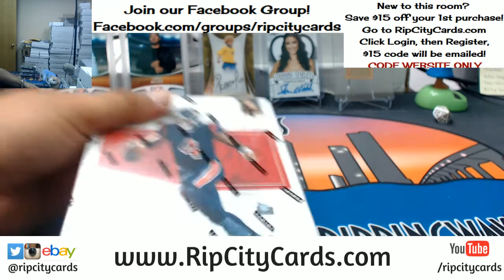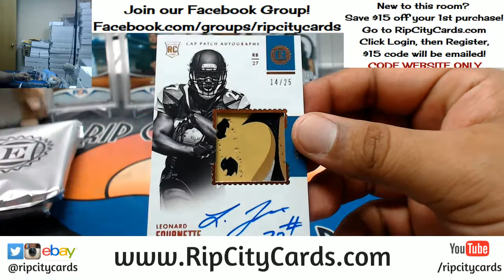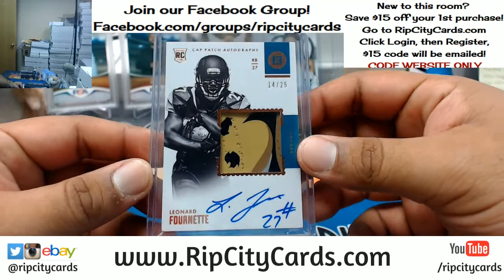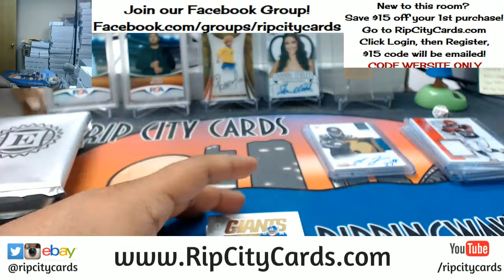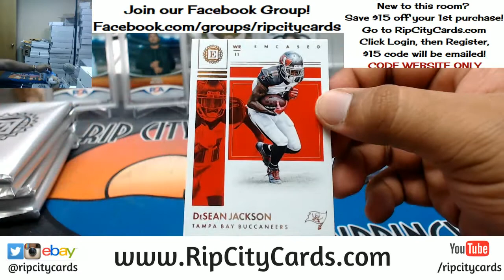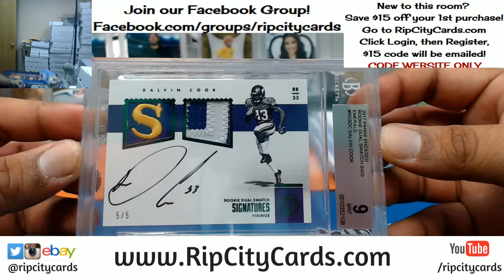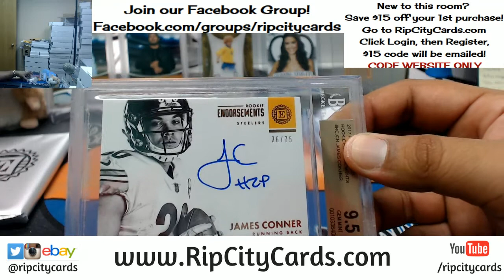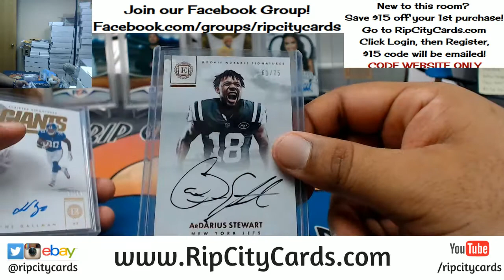2017 Encased Football Half Case #3 eBay